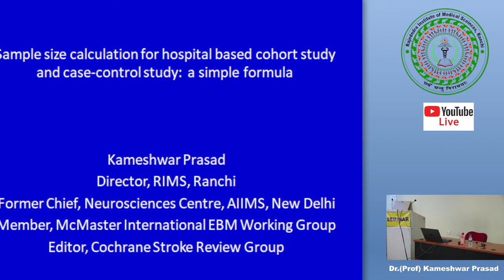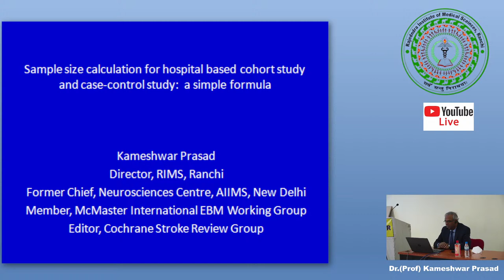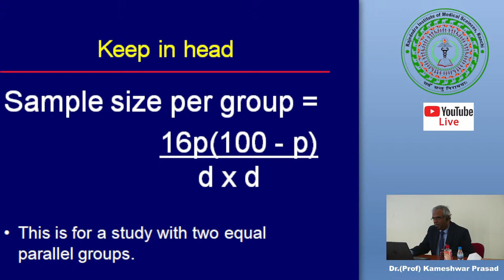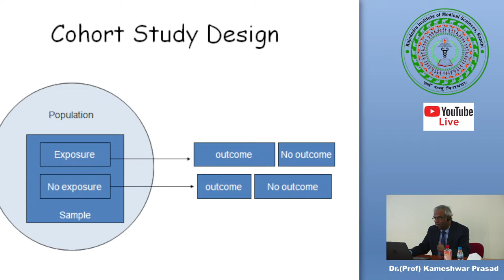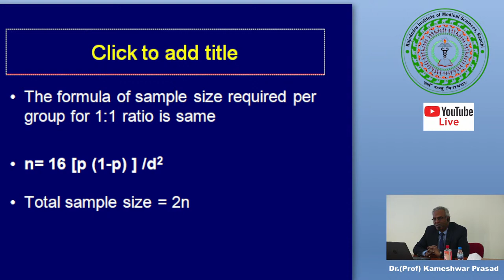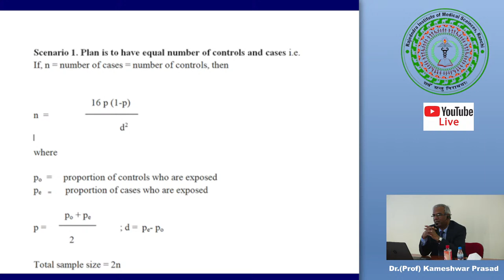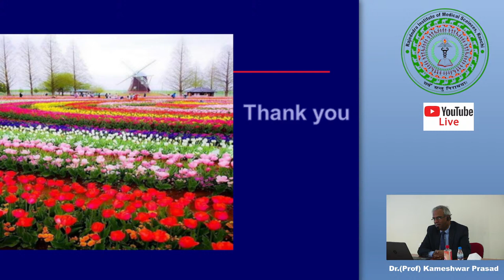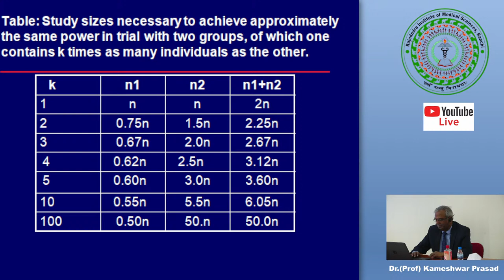Research and Biostat Class by Dr. Kameshwar Prasad , Director & CEO , RIMS , Ranchi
Live Class on 18th December 2021 9:00am